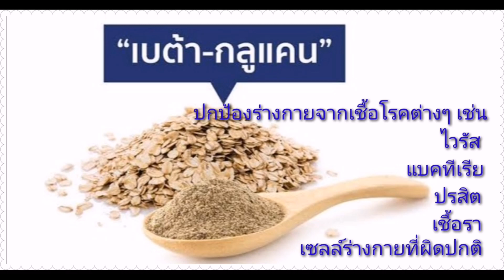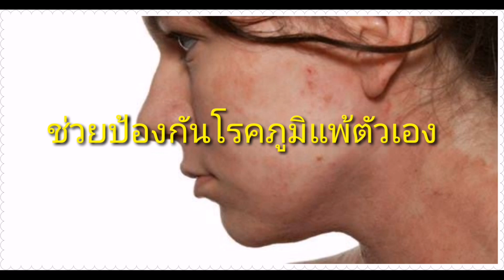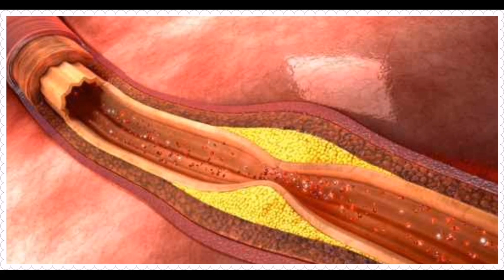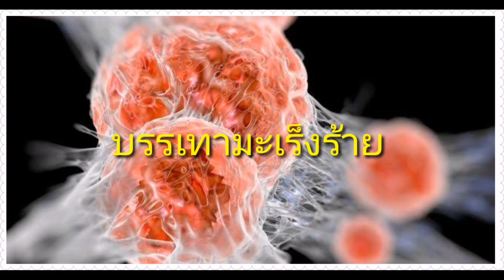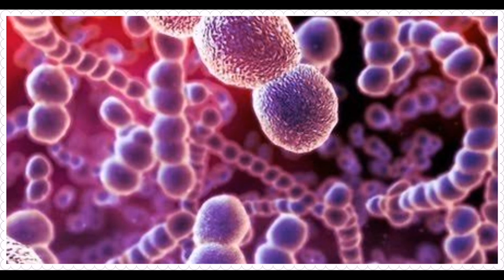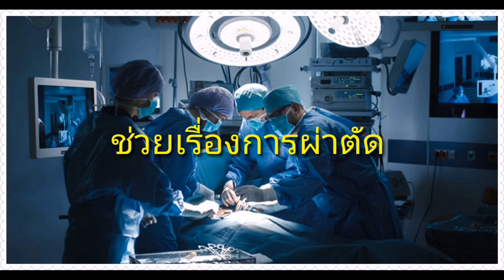เบต้ากลูแคน กับประโยชน์ 12 ประการ ที่ทุกคนควรรู้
นี่เป็นคลิปที่อธิบาย เกี่ยวกับคุณสมบัติ และประโยชน์ของเบต้ากลูแคน โดยเรายกตัวอย่างมาทั้งหมด 12 ประการ เพื่อให้ผู้ชมได้เข้าใจได้ง่ายครับ